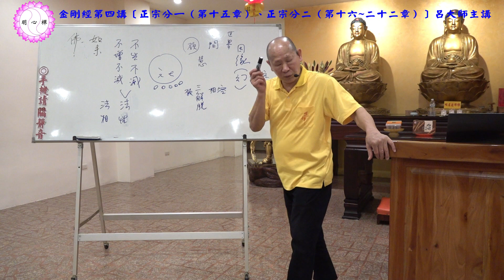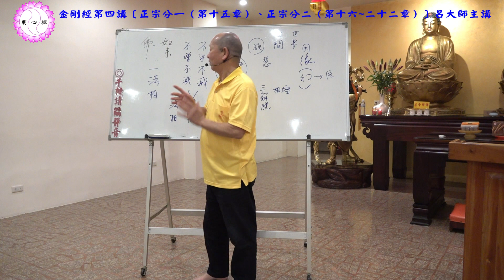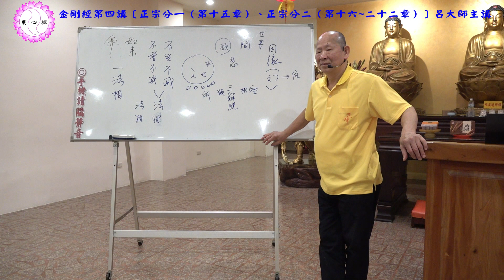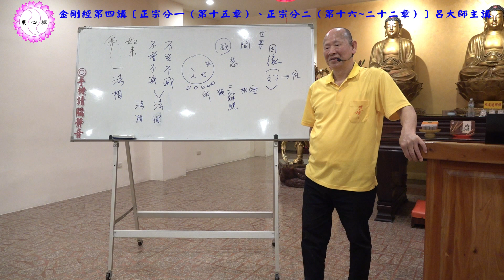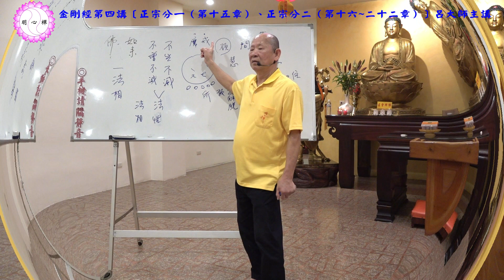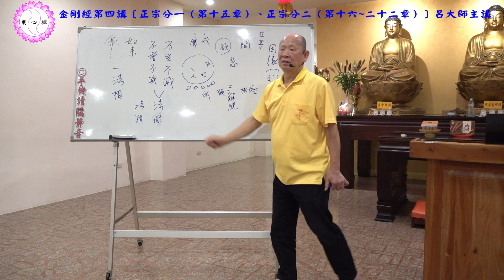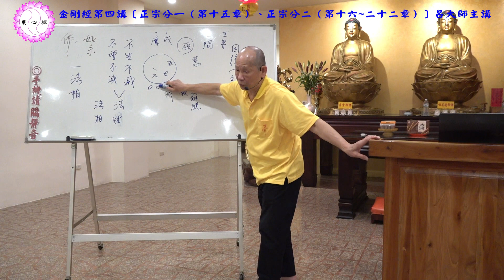呂大師開示《金剛經第四講》正宗分一（第十五章）、正宗分二（第十六~二十二章）part2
講本：金剛經（三民書局出版）
頁數： P.62-P.86